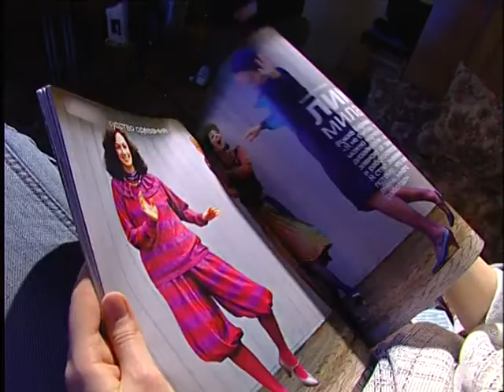"История бурлеска". Телесюжет на канале ТДК. 2012 г. Часть 1.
Сюжет, снятый во время Второго Слёта профессионалов бурлеска в Москве, 2012 г.